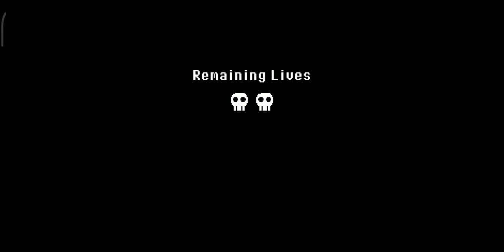completing super dark deception pt 1 (somehow 😂)